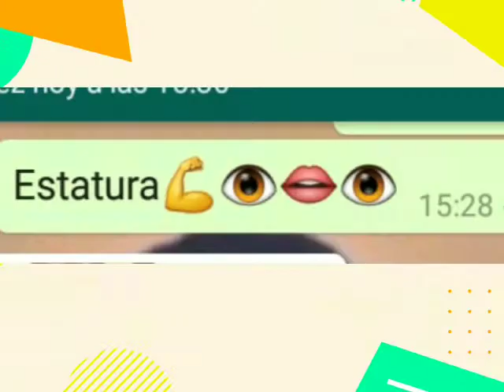Mi amiga me describe😅🔫